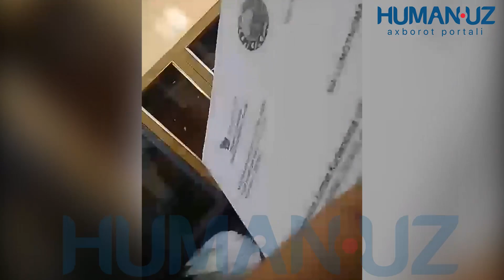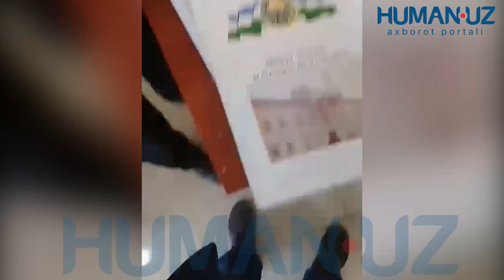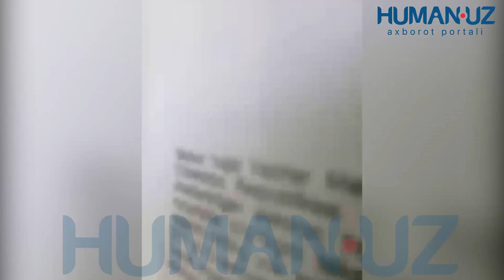Denov “Xalq banki”da keksalar va nogironlar nafaqa pulidan asossiz ushlab qolinmoqda